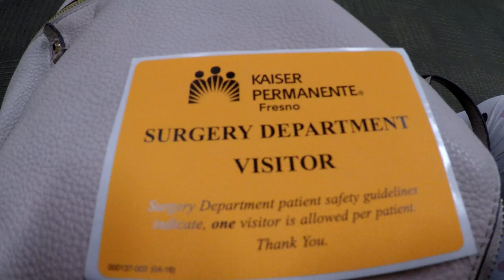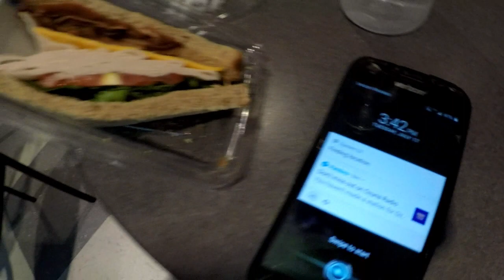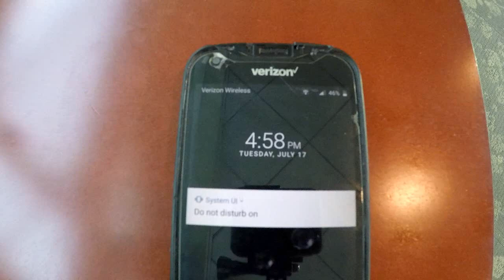SURGERY DAY!!!!!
THE PAINS WERE REALLY BAD I HAD TO GET SURGERY ASAP SO THIS IS A LITTLE TASTE OF WHAT HAPPENED. I DID NOT RECORD ANYTHING IN EMERGENCIES AND STUFF BECAUSE THAT"S A LITTLE MORE INTIMATE. BUT I DID SHARE THIS:)

MUSIC USED-

DRIFT-PAGES TURN